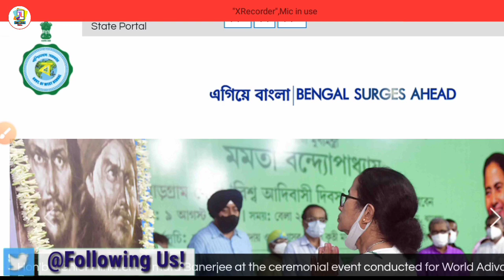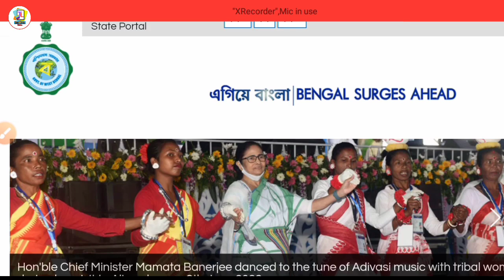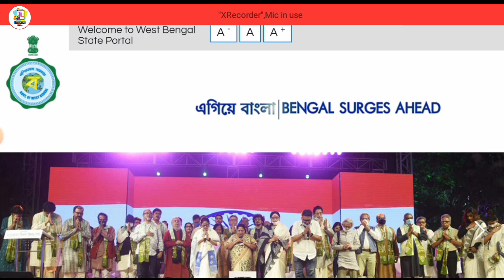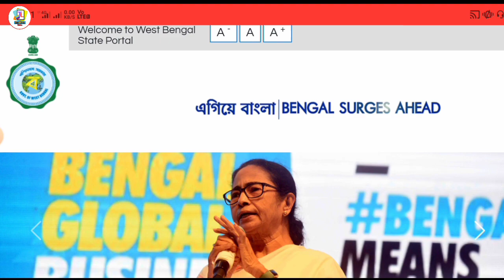Awaiting For Lot | Aikyashree | আজকে কি পরবে লট | পরলে কাদের পরবে দেখো?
Insta Following Id: @tech_learn360

About me:
Here we’re sharing latest educational, video latest latest scholarship update, useful resources, tips & tricks and helpful job news that need to help all students and you.

aikyashree scholarship 2021-22 apply.
aikyashree scholarship 2021-22 renewal.
aikyashree scholarship amount 2021
aikyashree scholarship status 2021
aikyashree scholarship status check 2021.
aikyashree scholarship
aikyashree
aikyashree scholarship new update.
aikyashree payment
aikyashree new update.
aikyashree scholarship invalid bank account
aikyashree latest news.
aikyashree scholarship 2021 Update.
aikyashree
aikyashree 2021
aikyashree payment
aikyashree new update
Aikyashree Scholarship New Update News.
Aikyashree Amount Update News.
Aikyashree Update Video.
Aikyashree Scholarship Status Update.
Aikyashree Scholarship Status Check Online 2021